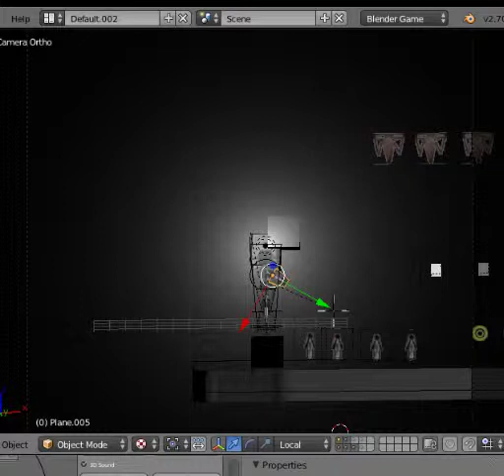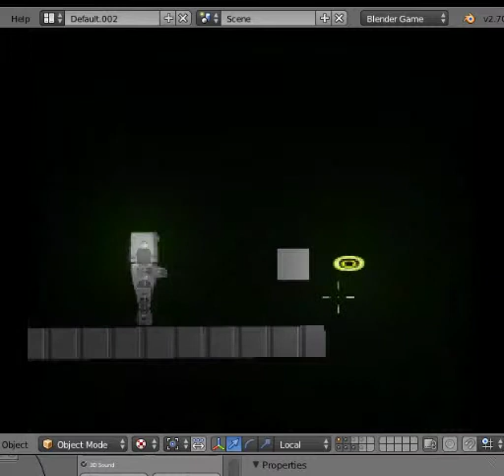And Then There Were Pewer